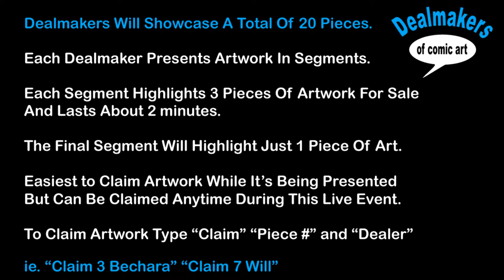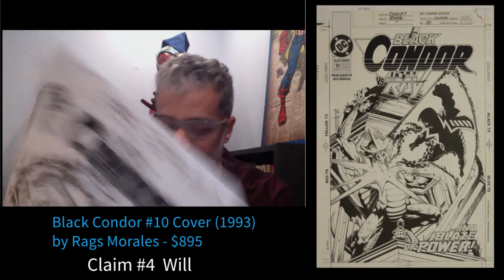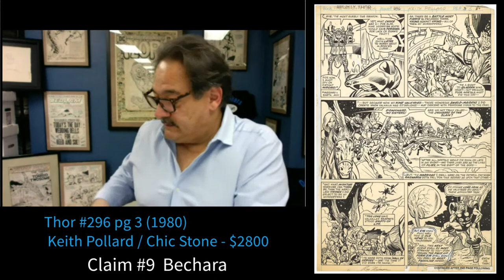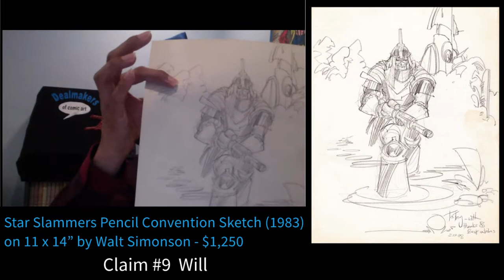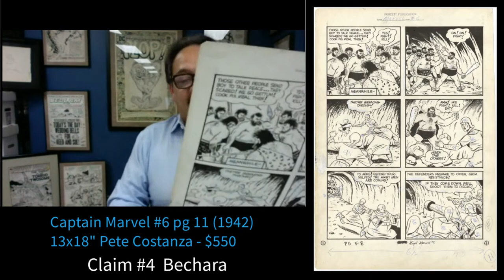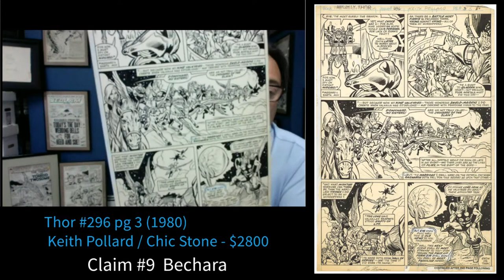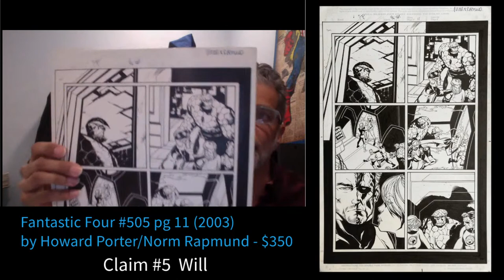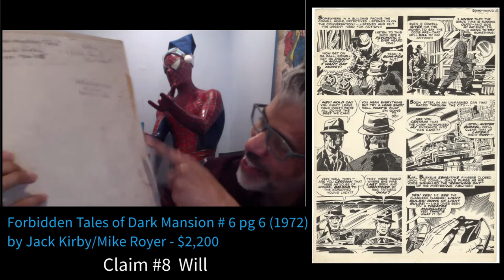Dealmakers of Comic Art - 12th Edition - Live Monday 8:00 PM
DEALMAKERS of Comic Art RETURNS Monday January 31st at 8:00 PM to OFFER YOU Phenomenally Fine Fairly Priced Comic Art - no bidding needed, just quick fingers!

Comic Art Page / Will Gabri-El

Any Remaining Unclaimed Artwork Will Be Available For 24 Hours
Following This Live Event On Dealmakers of Comic Art Facebook Page: